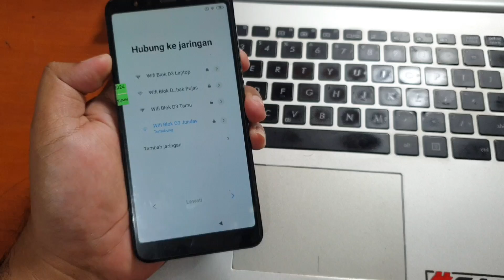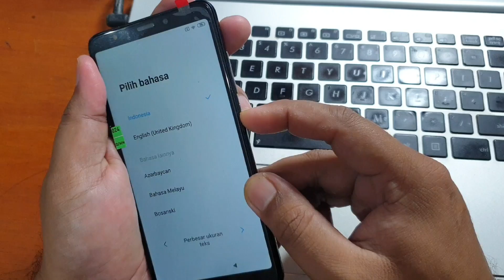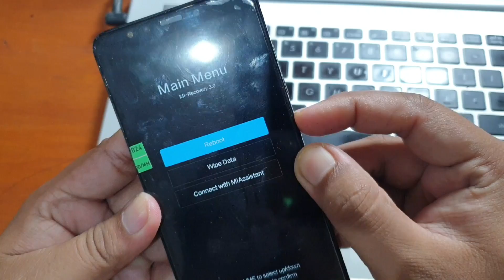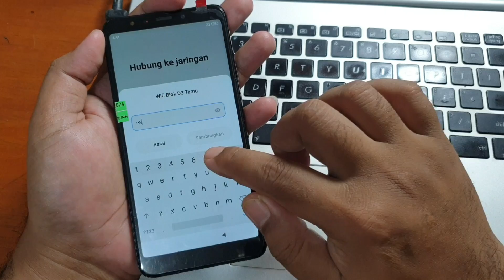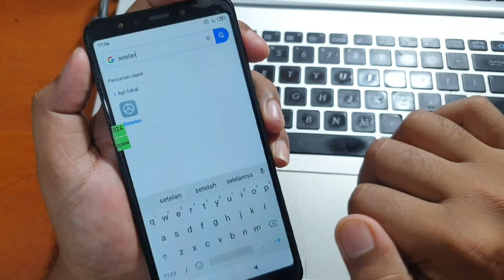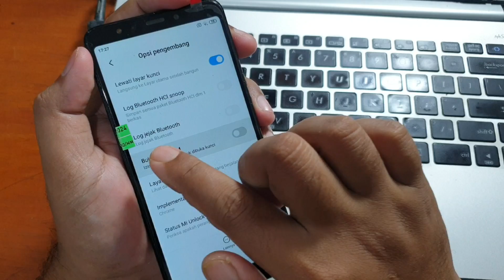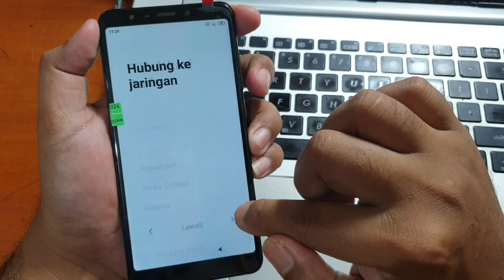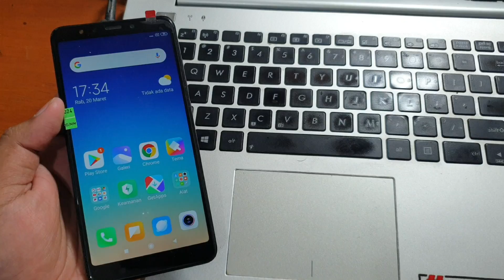Cara Bypass Frp Redmi 5 Rosy Lupa Akun Google Fix Youtube Update